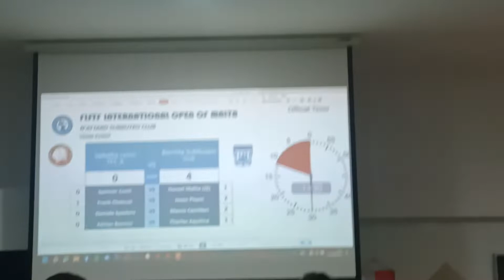Bormla sc vs Valletta lions tfc 4-0 teams event semi final int open H' Attard 2022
Valletta lions tfc vs Bormla sc             0-4
Spencer conti vs Hansel mallia            0-1
Frank chetcuti vs Jason pisani             1-3
Daniel spadaro vs Mauro camilleri      1-3
Adrian bonnici vs Charles aquilina       1-2